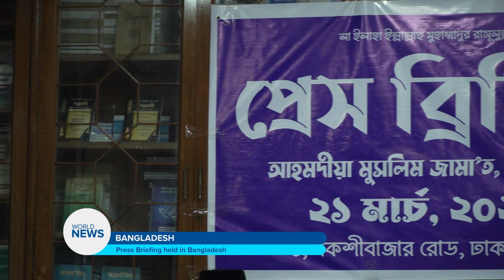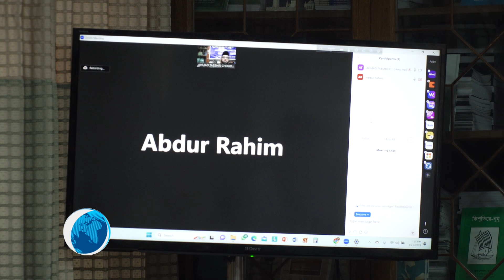Press Briefing held in Bangladesh